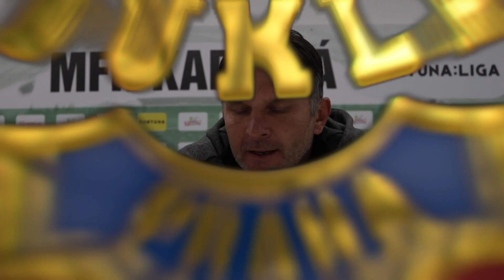Roman Skuhravý na TK po prohře v Karviné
Právě sledujete video na oficiálním videokanále FK Dukla Praha.

Koukněte, kde všude ještě jsme ...

A hlavně jsme na Julisce. Tam si koupíte lístky, když kliknete na